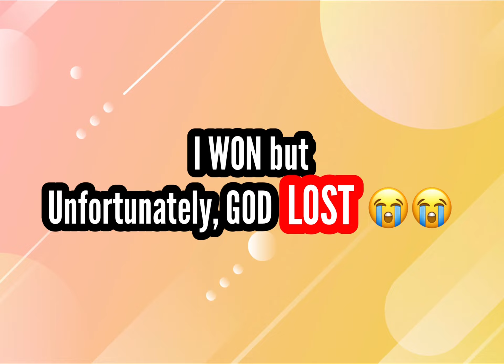Boxing star : War of YouTubers!! (TONTAN vs CHILDPE) in FC Battle Super Big Match!! | TonTan Channel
boxingstar tontanchannel fcbattle Boxing star : War of YouTubers!! (TONTAN vs CHILDPE) in FC Battle Super Big Match!! | TonTan Channel